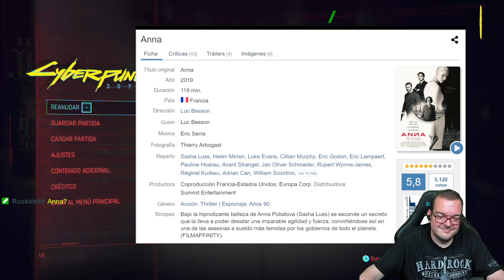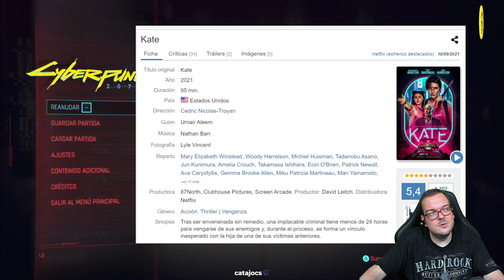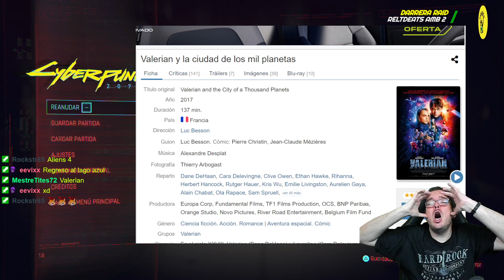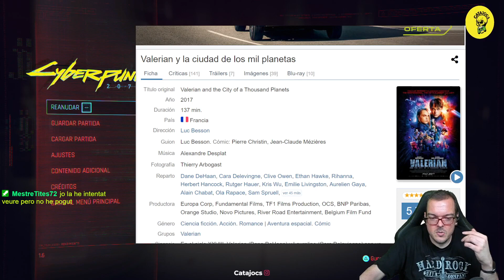Recompenses de cinema